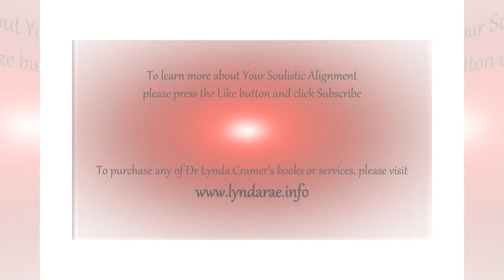How to build Self Worth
Simple exercises to appreciate and to value yourself.